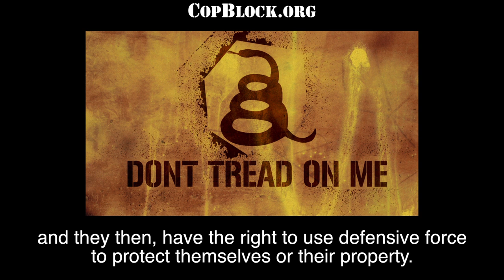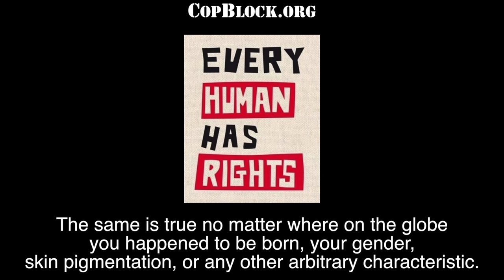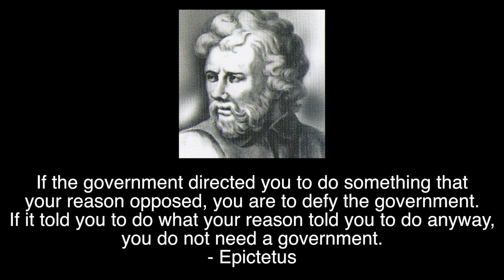What “Badges Don’t Grant Extra Rights” Really Means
To eliminate the rights violations by police employees, live your life as though badges don’t grant extra rights. This is the lynchpin that will set you free.